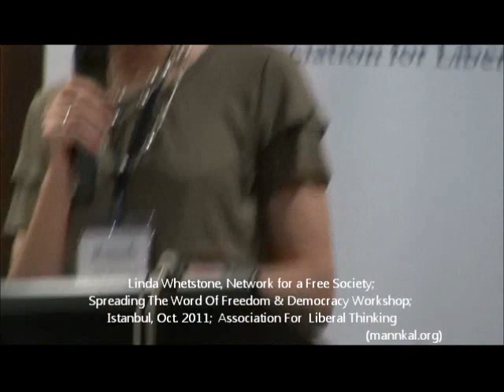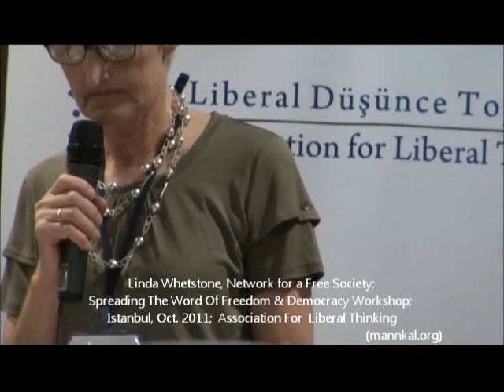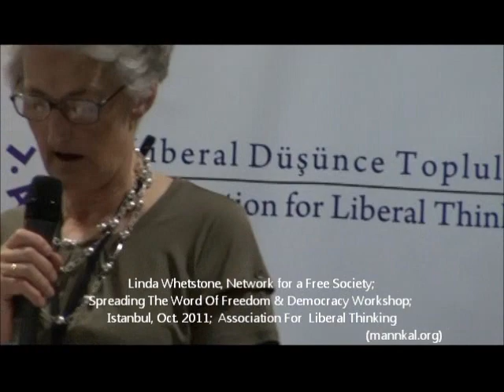Linda Whetstone, Leadership Through Think-Tanks (Absolutely Required Watching)